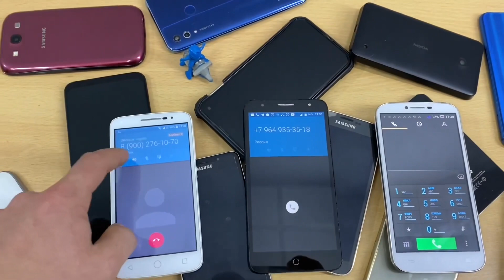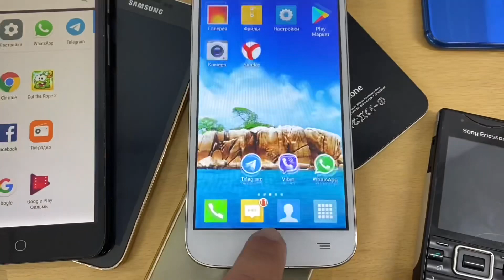Incoming Outgoing Call Alcatel POP 4 & Alcatel One touch & Alcatel POP 2